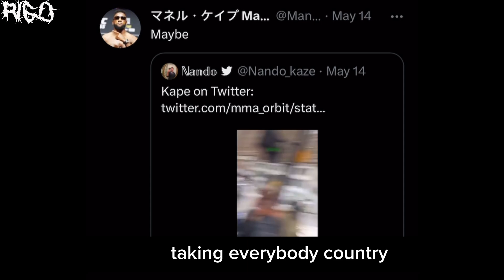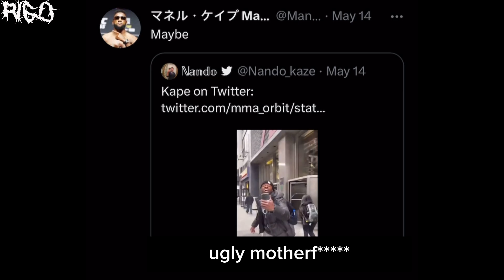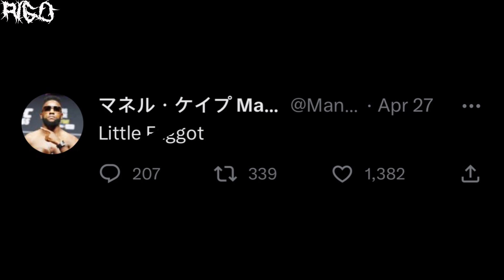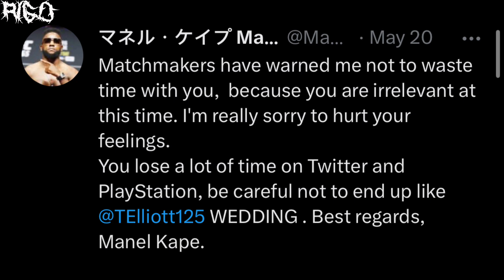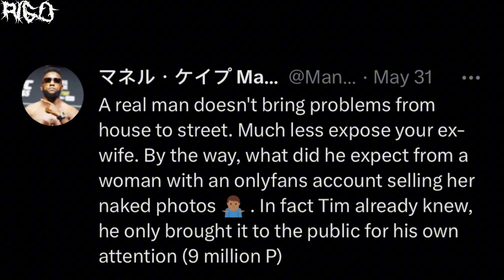How BASED is Manel Kape actually?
I do not endorse the beliefs/actions of Manel Kape nor any of the clips in this documentary, specifically the Twitter footage of the man harassing the woman.

Written, narrated & directed by Rigo.